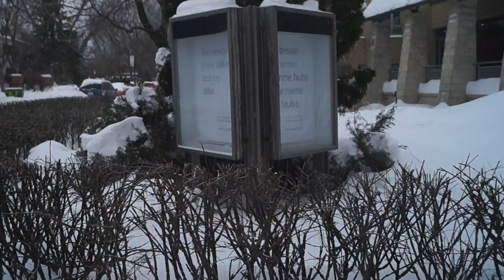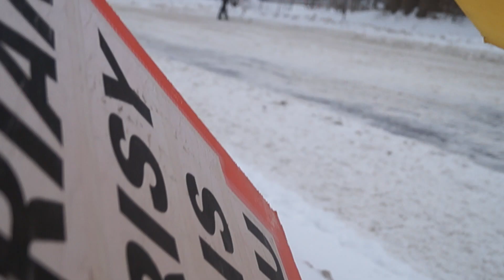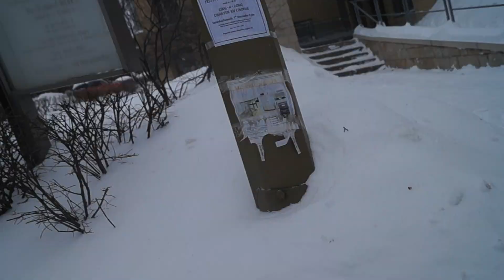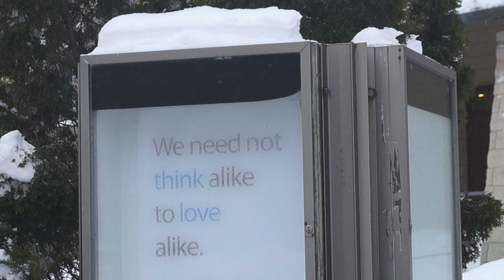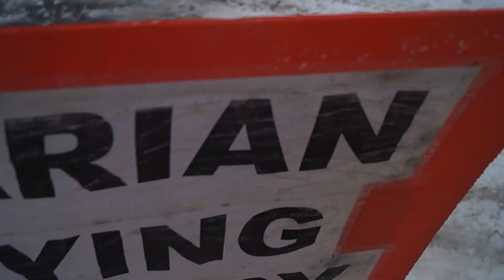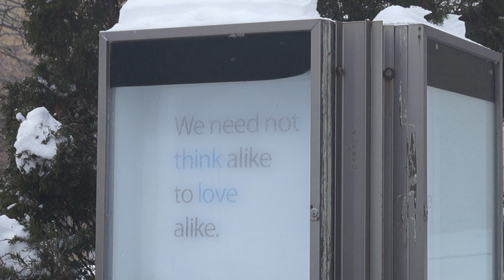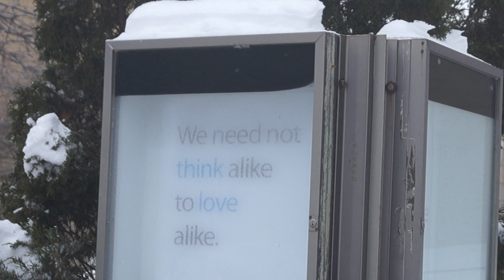Winter Solstice Protest Unitarian Church Of Montreal (23)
Winter Solstice Protest Unitarian Church Of Montreal